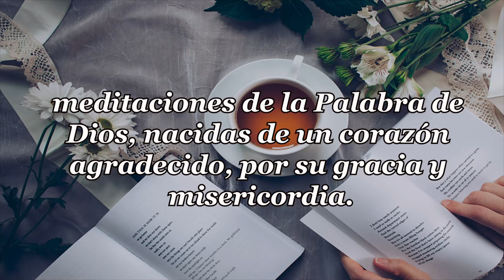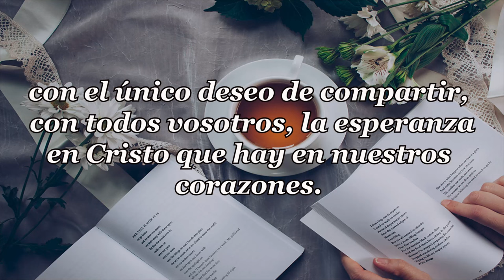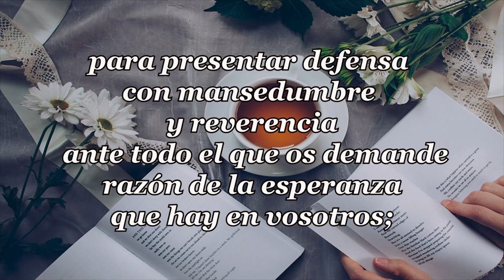472 -CUANDO PERDEMOS